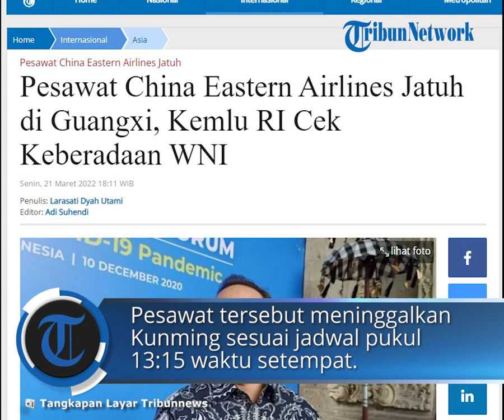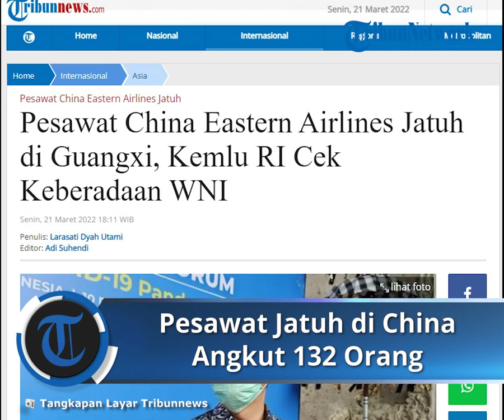Kemenlu RI Sedang Lakukan Pengecekan Ada Tidaknya WNI dalam Jatuhnya Pesawat China Eastern Airlines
TRIBUN-VDIEO.COM, JAKARTA - Pesawat China Eastern Airlines Boeing 737 yang membawa 132 orang dikabarkan jatuh di pegunungan di China selatan, Senin (21/3/2022).

Kementerian Luar Negeri Indonesia (Kemlu RI) lewat juru bicara (Jubir) Teuku Faizasyah mengatakan pihaknya masih mengecek ada tidaknya WNI dalam daftar manifest pesawat jatuh tersebut.

Konsulat Jenderal Republik Indonesia (KJRI) di Guangzhou saat ini sedang berupaya mencari informasi terkait ada tidaknya WNI dalam daftar manifest pesawat tersebut.

Kemenlu berharap tidak ada WNI yang ada di daftar manifest pesawat dengan nomor penerbangan MU5735 itu, karena penerbangan itu penerbangan domestik.

“Karena penerbangan domestik diharapkan tidak ada WNI. Namun sedang dipastikan dengan KJRI di Guangzhou,” kata Faizasyah saat dihubungi lewat pesan.

Sebelumnya, Pejabat Penerbangan China menyatakan Pesawat China Eastern Airlines yang mengangkut 132 orang jatuh di provinsi Guangxi.

Jumlah korban dan mengapa pesawat itu jatuh masih belum diketahui.

Media resmi pemerintah China menyatakan jatuhnya Boeing 737 di kawasan pegunungan itu menyebabkan kebakaran di hutan.

Pesawat dengan nomor penerbangan MU5735 meninggalkan Kunming sesuai jadwal pada pukul 13:15 waktu setempat (12:15 WIB) dan dalam perjalanan menuju Guangzhou.

Data penerbangan menunjukkan pesawat itu telah berada di udara selama lebih satu jam.

Pesawat jatuh di dekat kota Wuzhou di daerah Teng.

Guangxi adalah provinsi di China selatan yang berbatasan dengan Guangzhou, kota besar di China tenggara.

Petugas penyelamat telah dikerahkan ke lokasi jatuhnya pesawat, menurut laporan media resmi CCTV.

Menurut data FlightRadar23, informasi terakhir penerbangan tercatat pada 14:22 waktu setempat, pada ketinggian 3.225 kaki.

Artikel ini telah tayang di Tribunnews.com dengan judul Pesawat China Eastern Airlines Jatuh di Guangxi, Kemlu RI Cek Keberadaan WNI,